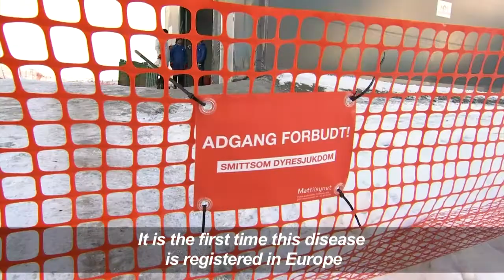Norway to kill 2,000 reindeer to eradicate disease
The Norwegian government has started culling a herd of about 2,000 reindeer in the hope of eradicating a chronic debilitating disease after detecting a few cases in the country, the first known in Europe.